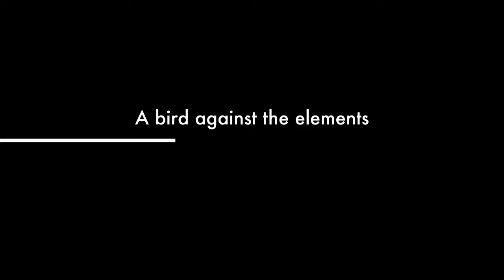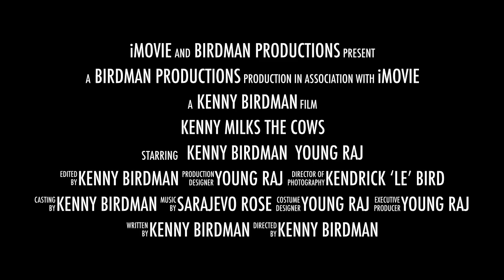Kenny Milks the Cows - Trailer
Trailer to the new MOOvie. "Kenny Milks the Cows"! Get excited!